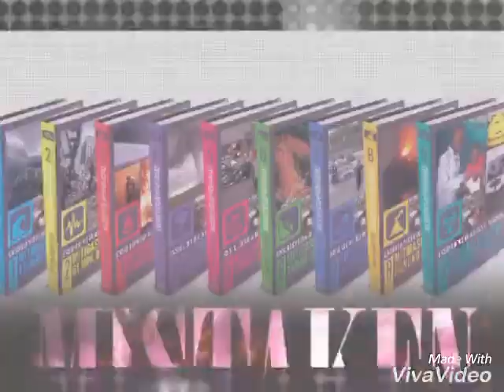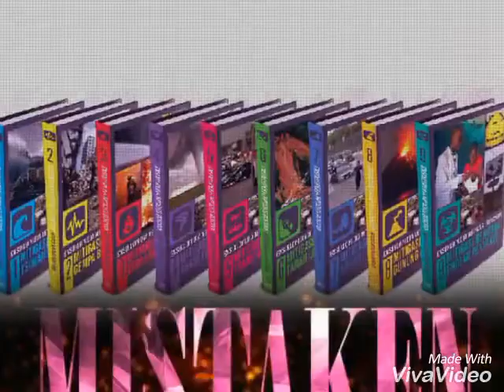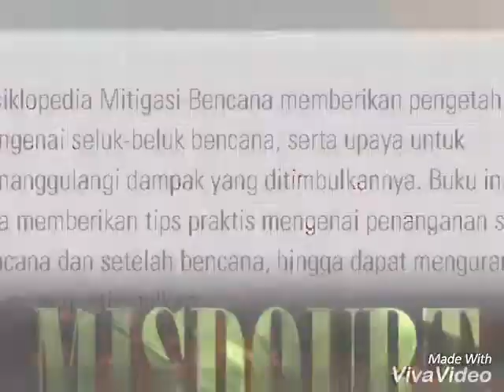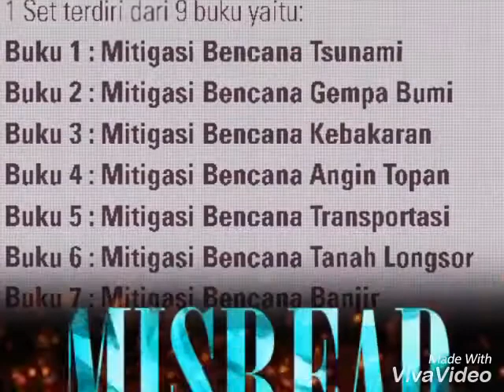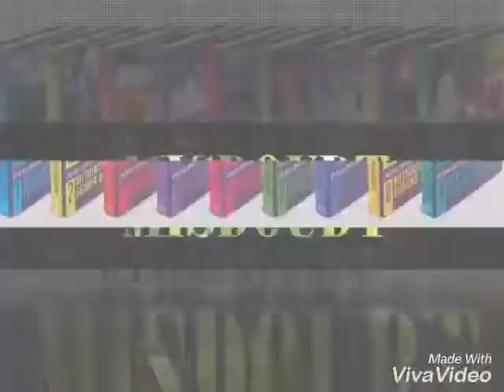ENSIKLOPEDIA MITIGASI BENCANA share by : pt. borobudur inspira nusantara. (022) 87783191